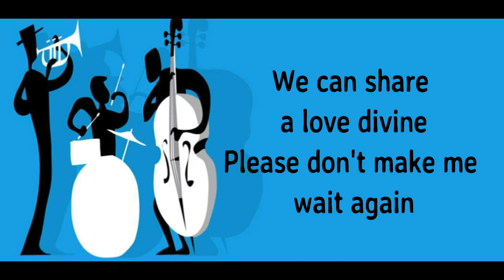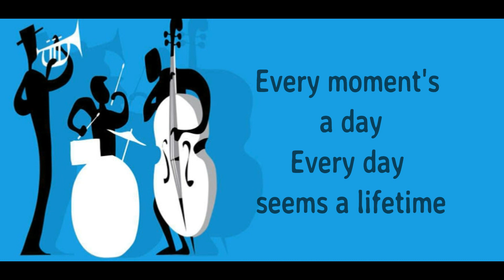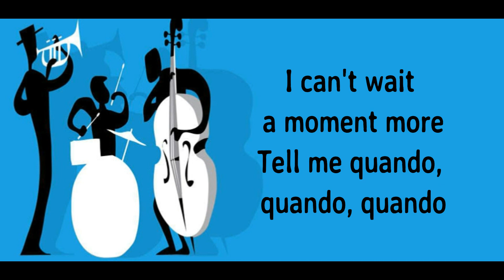Quando quando quando - female backing rack